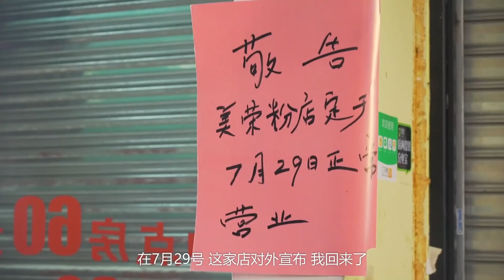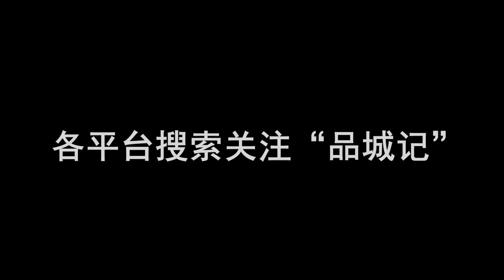既是一家粉店，又是一家海鮮燒烤店，這家老字號關閉半年後重開，當然要來捧場啦！ 【品城記】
希望更多老字號能重新回來我們身邊！
疫情期間，廣州不少老字號紛紛關門結業，為此，經常幫襯它們的老食客也是唏噓不已。在眾多關閉的老字號當中，有一家店，是我們印象非常深刻的，此前，大秋也去那裡拍過一期節目。之所以印像這麼深，是因為，這家店將兩樣看起來完全不搭的東西集合在了一起，既做粉面，又做海鮮燒烤。跟城中很多老字號一樣，這家店的特點就三個字：“平靚正”。食材新鮮、味道好，而且價格不貴。正因為如此，在關閉期間，就有很多粉絲翹首期盼它重新開業的一天。如今，這家店真的重開了，作為它的粉絲之一，我們當然要再去打張卡啦！
店鋪：美榮粉店
地址：麥欄街16號
營業時間：週一至週日 全天
人均：45元
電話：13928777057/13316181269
口味：4.13 環境：3.12 服務：3.33
賬單：
元貝（半打）——48元
青口（半打）——48元
青龍——68元
九肚魚——38元
豬雜粉——25元
絲瓜雞蛋湯——28元
魚皮——10元
啤酒——20元
紙巾——2元
共計——277元（老闆便宜了10元）
1.Alexandre Desplat - Kristofferson's Theme
2.Witch Encounter
3.B-26's
4.approach man - DRIVE ME
5.eau
6.Colette Shows Him le Ropes
7.Timbo Mehrstein Gypsy Jazz Ensemble - What A Difference A Day Made
8.Alexey Omelchuk - Heart in a Bottle
9.のんきなたくらみ
10.李宰鎮 - Good Idea